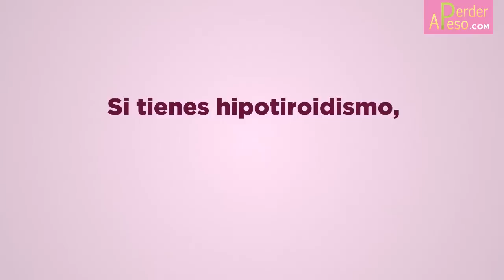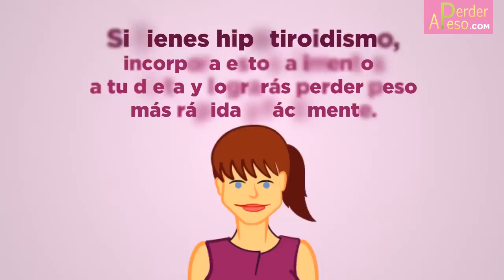3 tipos de alimentos para estimular tu tiroides y adelgazar | APERDERPESO.COM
¿Eres hipotiroide@ y no puedes bajar de peso? Te diré que alimentos comer para estimular tu tiroides y adelgazar comiendo.

1. Alimentos ricos en yodo como algas, pescados, mariscos y sal marina o yodada, que estimulan la producción de hormonas tiroideas

2. Alimentos ricos en tirosina, un aminoácido a partir del cual se sintetiza la tiroxina.que encontrarás en almendras, plátanos, habas y aguacate, entre otros.

3. Alimentos ricos en selenio necesario para el buen funcionamiento tiroideo, presente en cereales, pescado, carnes, lentejas, cáscara de las patatas y huevos.

Si tienes hipotiroidismo, incorpora estos alimentos a tu dieta y lograrás perder peso más rápida y fácilmente.

Si te gustó este vídeo, danos un ¡Me gusta!